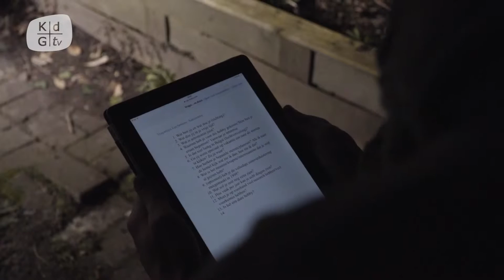KdG TV - Behind the scenes: Reportage